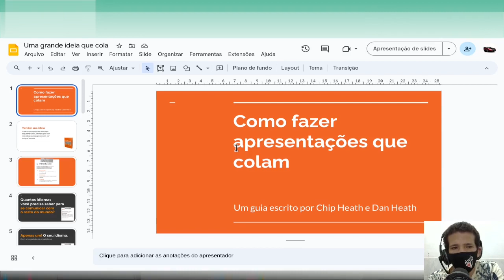Como Exportar Apresentação Do Google Apresentações Como Uma Apresentação De Slides Do PowerPoint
Exporte a sua apresentação do Google Apresentações para uma apresentação do PowerPoint. nesse passo a passo te ensino como!